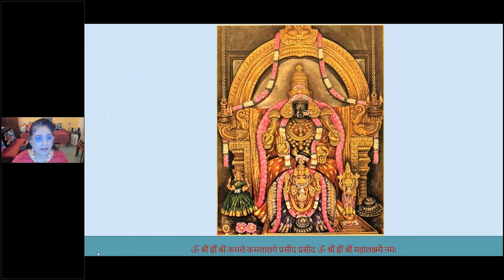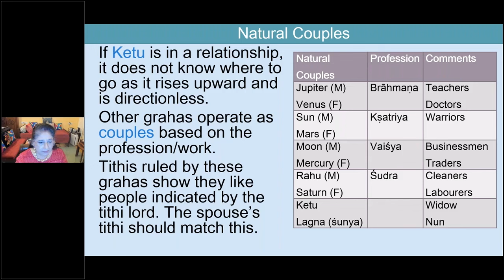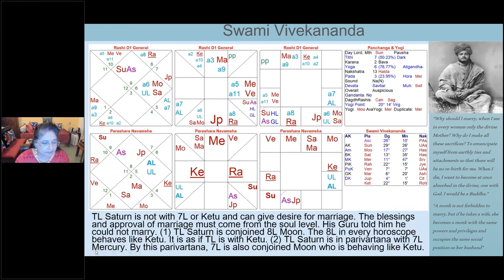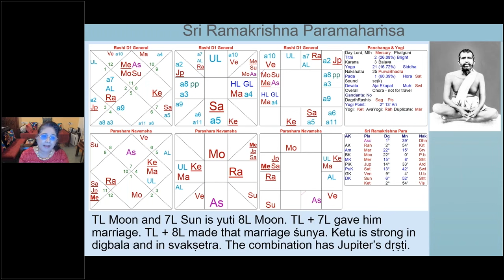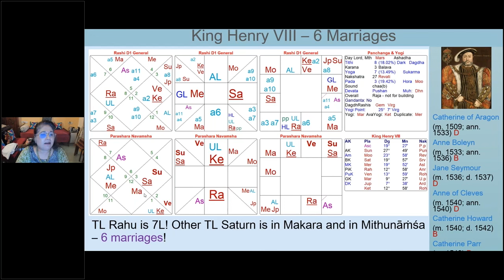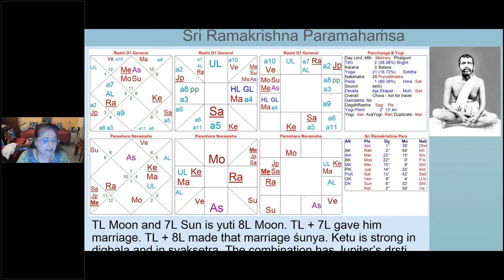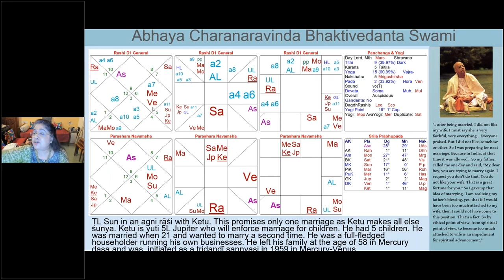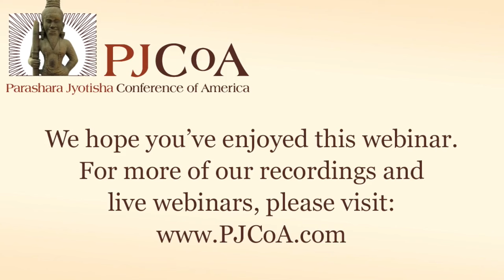Impact of Tithi Lord on Marriage Part 1 2022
Presentation made for PJCoA 2022